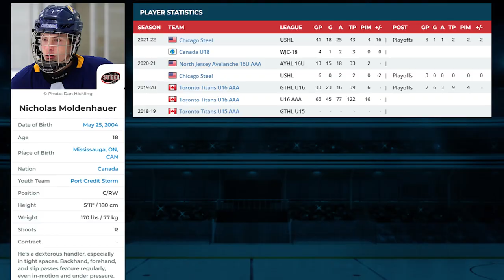Toronto Maple Leafs Draft Review! 2022 NHL Draft | Scouting Reports and Highlights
A recap of the Toronto Maple Leafs draft picks in the 2022 NHL Draft?

We are here to go over each player - who they are, and who they could develop into over the next few seasons.

Today we go over:
2nd Round Pick (38th Overall) - Fraser Minten 0:05
3rd Round Pick (95th Overall) - Nick Moldenhauer 1:57
4th Round Pick (122nd Overall) - Dennis Hildeby 3:11
5th Round Pick (135th Overall) - Nikita Grebenkin 4:46
7th Round Pick (218th Overall) - Brandon Lisowsky 5:28

We have highlights of each player, some quick analysis, and just an overall scouting report for the players selected this year by the Toronto Maple Leafs.